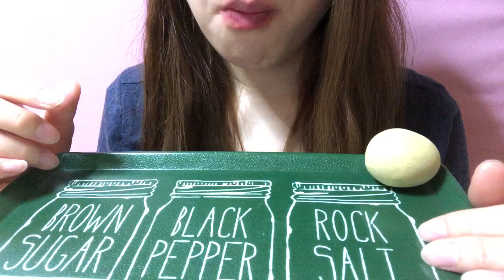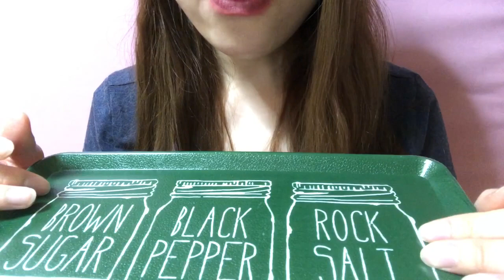【TALKING●MUKBANG●喋り方注意】かもめの玉子りんご＆レモン!!JAPANESE SWEETS!!KAMOME NO TAMAGO!!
こんにちは。リーメイです。

《注意》
食べ方汚い、言葉遣い悪いので
この動画は喋りながら食べる動画なので
咀嚼音動画ではありません。
なので咀嚼音動画メインの方は
パスしてください(*･ω･)ﾉ

りんご １個99kcal
レモン １個97kcal

これからトークできそうなとき
またしますね(*´◒`*)
トークできる場所だけ確保しときます(*´-`)

どうせ今回のダイエットも
挫折してまうんやろうなぁー。笑
いつも最後まぁーいっか♬ってなっちゃいます。

ってかこの食べ物にこのお皿のチョイスよ。。笑

私のチャンネルでは主に
２種類の動画をあげています★
•【EATING SOUNDS】-咀嚼音動画
•【TALKING】-喋りながら食べる動画
趣味で動画をあげているレベルなので
本格的じゃないです(￣▽￣)
なのでいい意味でいえば自然体。
悪い意味でいえば雑、適当。笑
なので、かるい感じで観てください(*´-`)
もし少しでも気に入っていただけたら
お願いします(((o(*ﾟ▽ﾟ*)o)))♡

《説明》
動画でよく出てくるコビとは
子供のことです(*´꒳`*)

年齢非公開。笑

いつも観てくださっているみなさま
高評価おしてくださっているみなさま
ありがとうございます(*´ω`*)